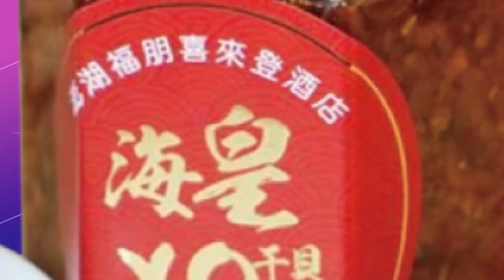北市議會"女戰神"輔選柯志恩 王鴻薇"火力全開"嗆爆民進黨!｜選舉戰略高地